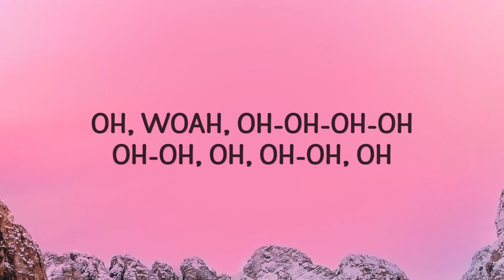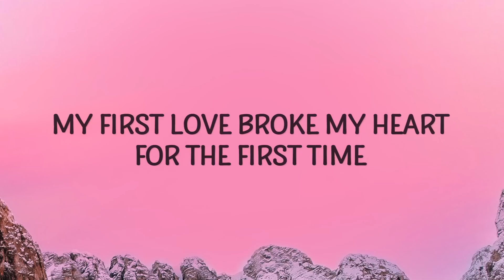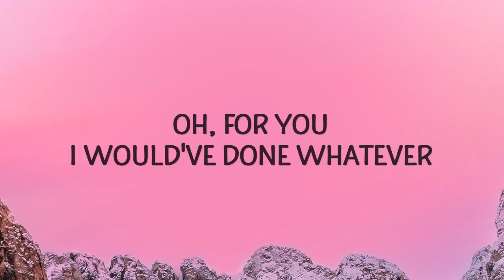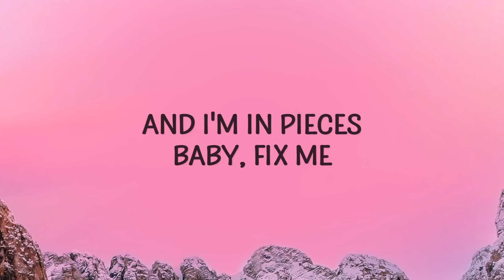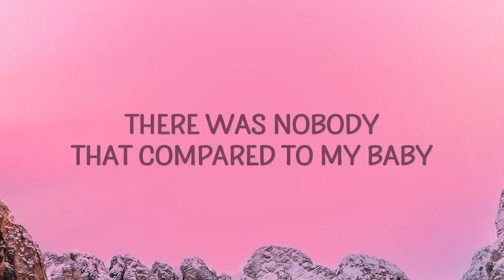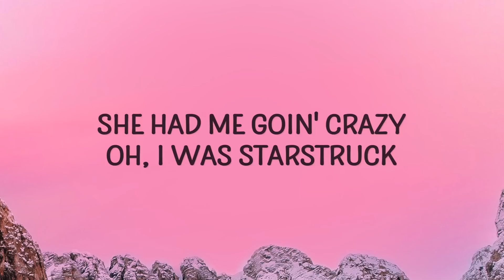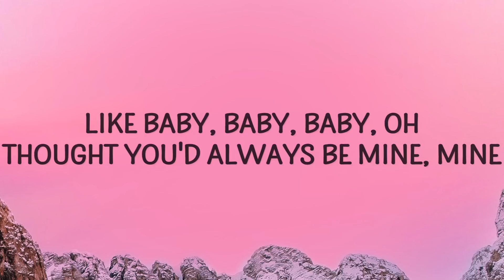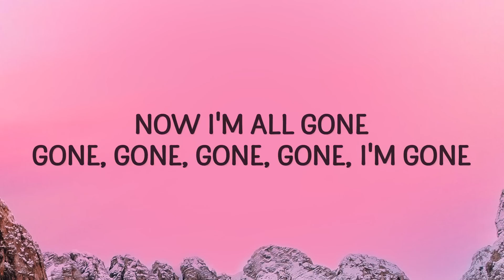Justin Bieber - Baby (Lyrics) ft. Ludacris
(Lyrics):
[Intro: Justin Bieber]
Oh, woah-oh-oh-oh-oh

baby,baby justin bieber,justin bieber baby,baby baby justin bieber lyrics,
baby justin bieber lyrics,baby lyrics,baby by justin bieber,justin bieber baby lyrics,

Lyric video for Baby by Justin Bieber on Cakes & Eclairs lyrics channel.